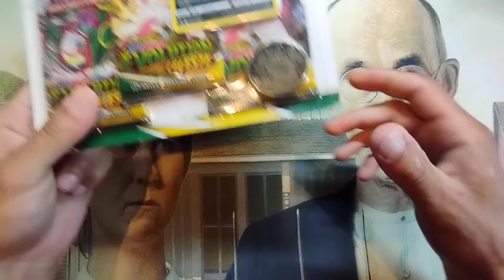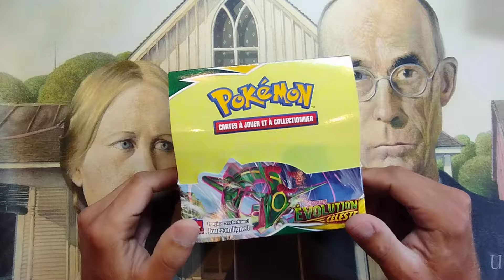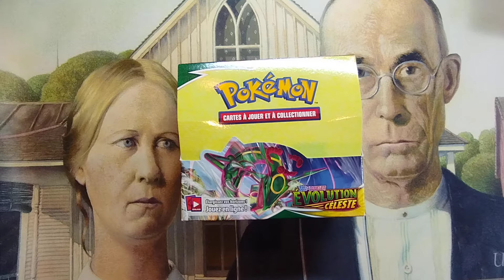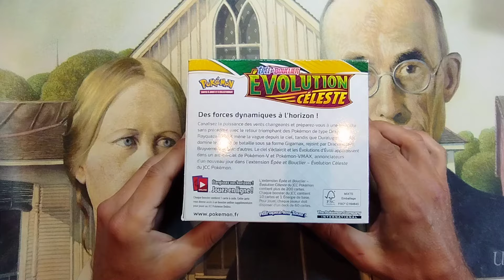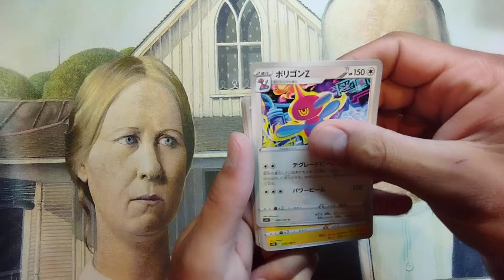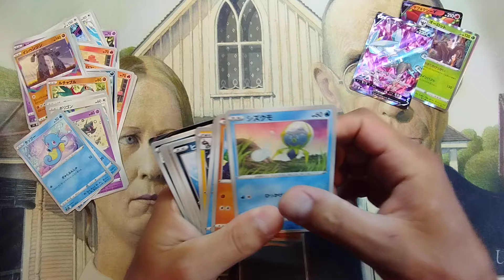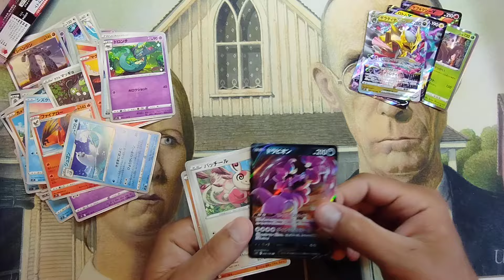LA RUMEUR D'UN REPRINT POKEMON EVOLUTION CÉLESTE EN 2025...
Bonjour on se retrouve pour parler du REPRINT de évolution céleste en 2025 ou comment transformer un mensonge en vérité...Bon visionnage 🤣